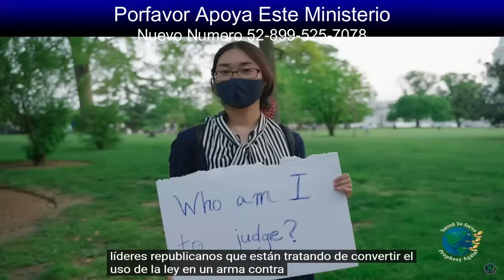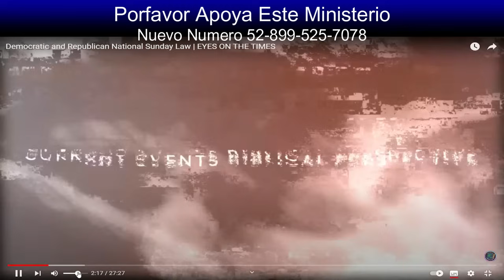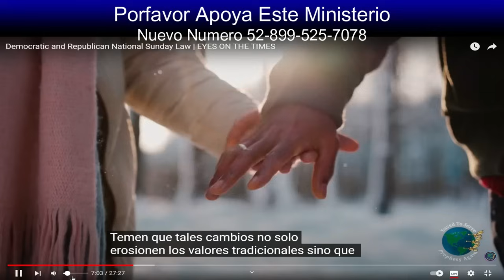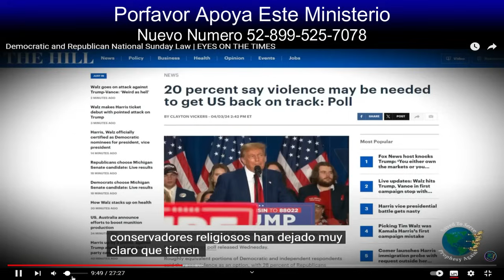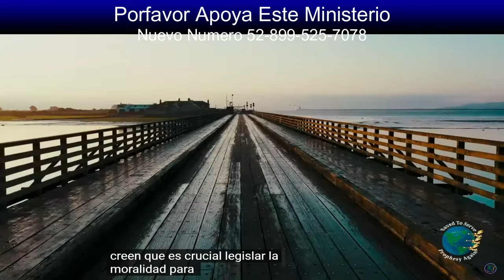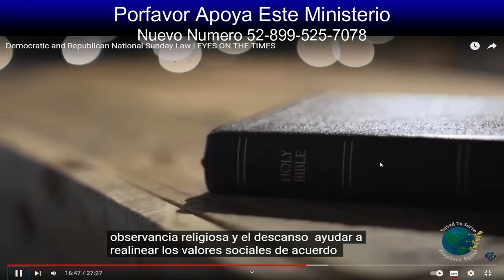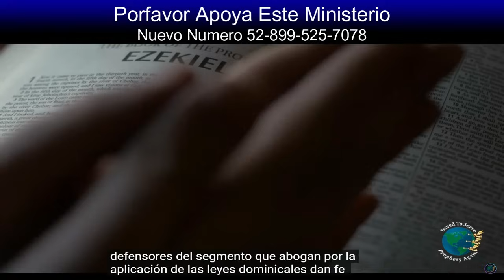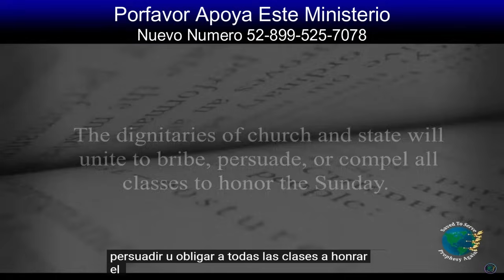La Profecia De La Ley Dominical Se Esta Cumpliendo. Pruebas Irefutables